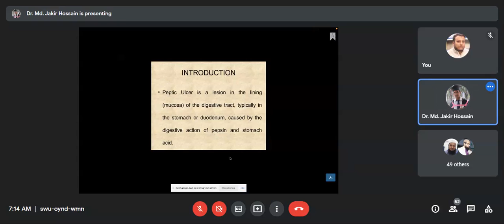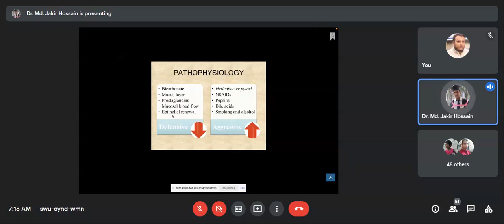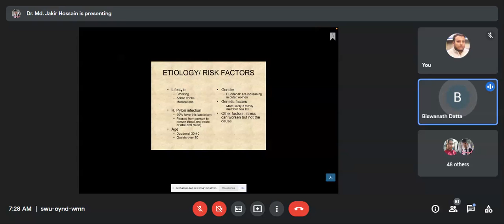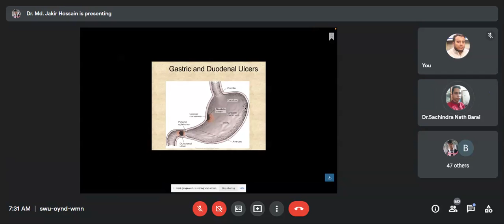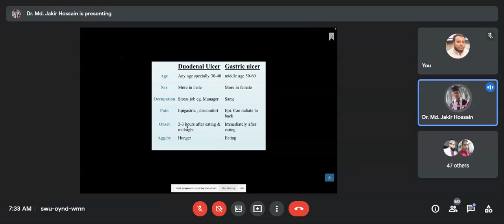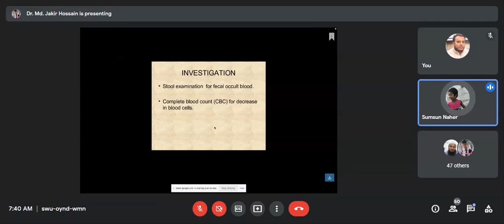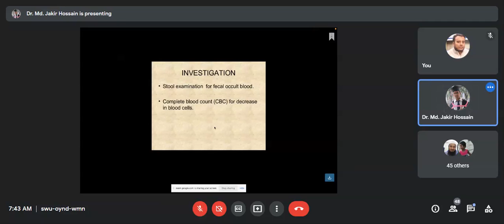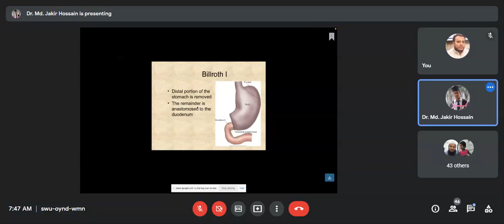282) PEPTIC ULCER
ডা. মো: জাকির হোসাইন
BHMS (DU)